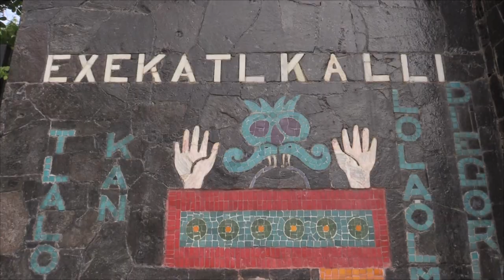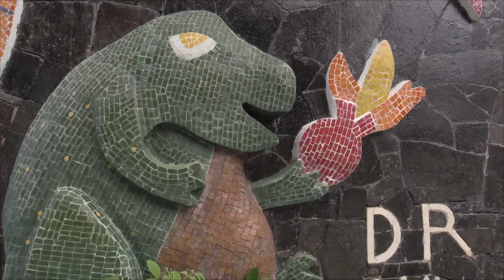RTGnoticias | Casa de los vientos: Resucitada de proyecto fallida - 18 de agosto de 2023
La Casa de los Vientos, ubicada en calle Inalámbrica, de la zona tradicional de Acapulco, se construyó en 1943. Años después fue adquirida por la célebre actriz Dolores Olmedo, aunque Diego Rivera llegó habitarla entre 1956 y 1957, durante sus últimos años de vida.